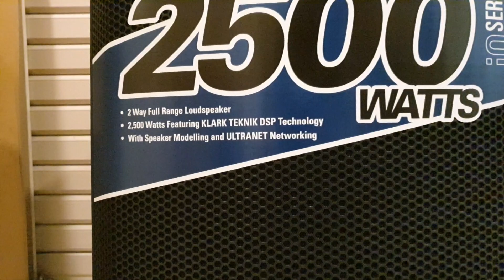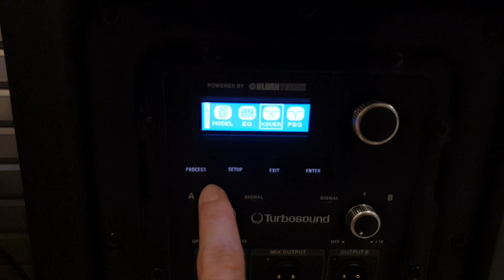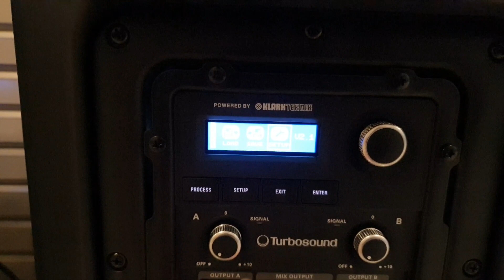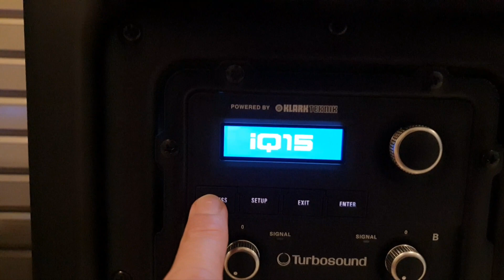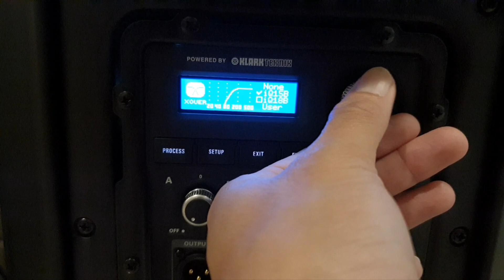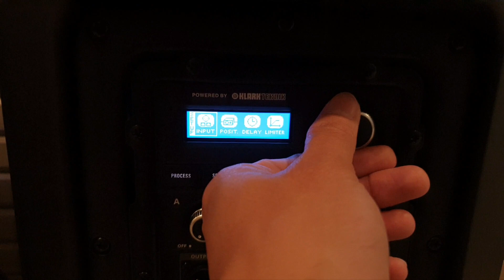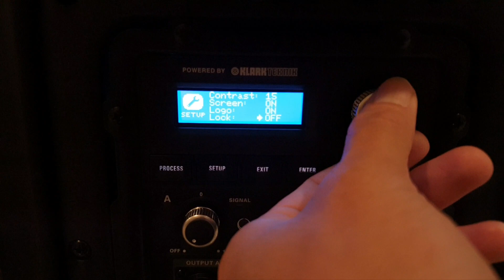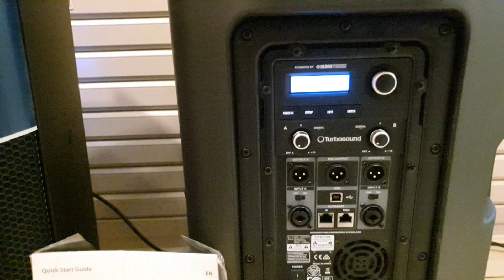TURBOSOUND IQ15 Speaker Aktif 15" yang Super Powerfull *2500Watt dan Super Canggih *Klark Teknik DSP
TURBOSOUND IQ15
Speaker Aktif 15" Super Powerfull 2500Watt
Dengan DSP Klark Teknik yang Handal 👍🏻👍🏻

Penasaran ??? Teman teman Pro Audio bisa langsung cek di online store kami di Shopee dan Tokopedia.Klik link di bawah ini ya 👇🏻👇🏻